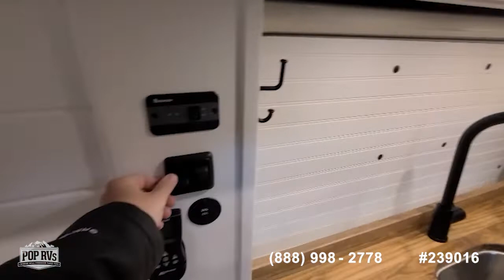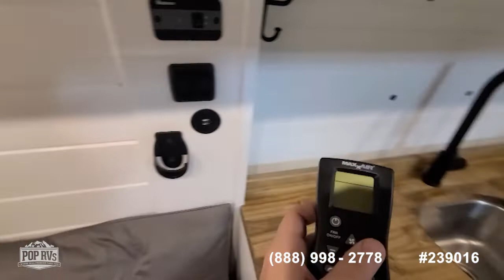[SOLD] Used 2015 Sprinter 2500 High Roof 170WB in Saint Croix Falls, Wisconsin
This RV has been sold  (Rawlins, WY).  Viewers who viewed this RV were most likely to view the following comparable listings, which are still for sale:

2016 Transit 350 Medium Roof 148"WB in San Diego, California - $84,300

2018 Transit 250 High Roof 148WB in Seattle, Washington - $97,300

2021 Promaster 2500 High Roof 159"WB in Fayetteville, Arkansas - $100,000

2019 Promaster 3500 EXT 159WB in Apollo Beach, Florida - $70,000

2020 Sprinter 2500 Crew Van 4X4 High Roof in Franklin, Tennessee - $93,000

2018 Transit Explorer Limited SE in Greenwood, Indiana - $75,000

2019 Promaster 3500 EXT High Roof 159WB in Largo, Florida - $99,900

2018 Sprinter 2500 High Roof 170WB 4x4 in Brentwood, Tennessee - $145,000

2019 Sprinter 2500 High Roof 144WB 4x4 in Quartzsite, Arizona - $123,000